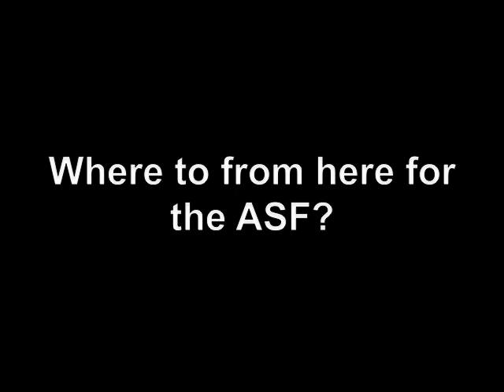Hollie Black on the Australian Scooter Federation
Hollie Black is the Chairperson of the Australian Scooter Federation. Here she takes us through just who is the ASF, some of the functions they perform and where to it is from here. Visit Scootersales.com.au, Australia's number one website news, reviews and classified scooter website.